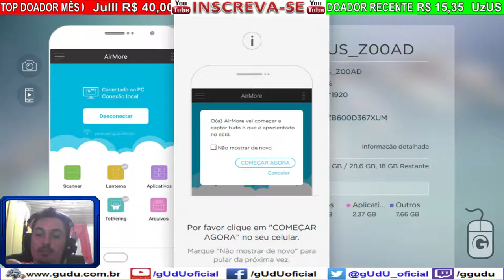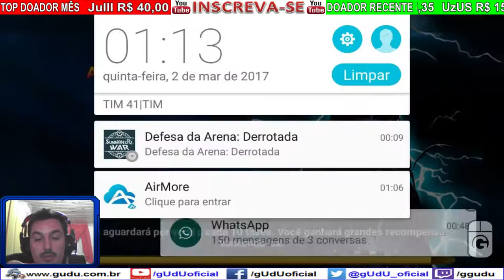#01 Torre da ascensão piso 10 ao 14 | Summoners War